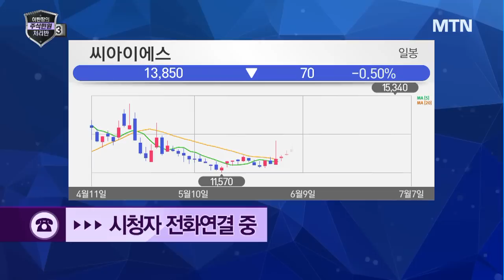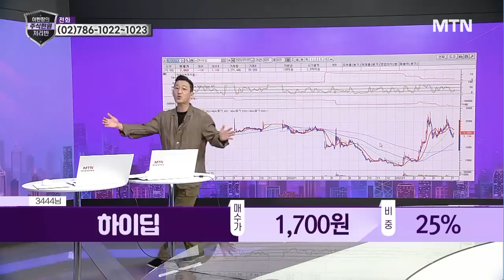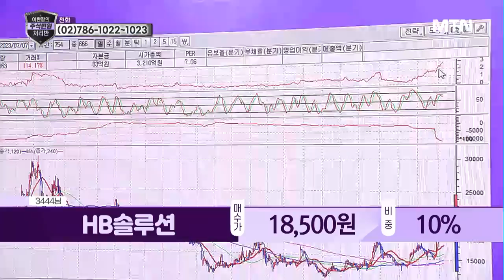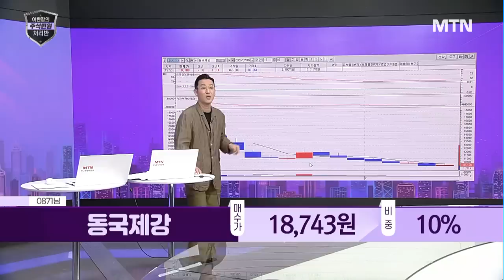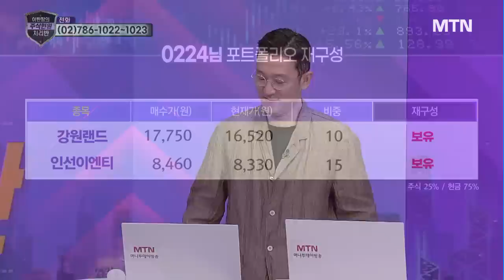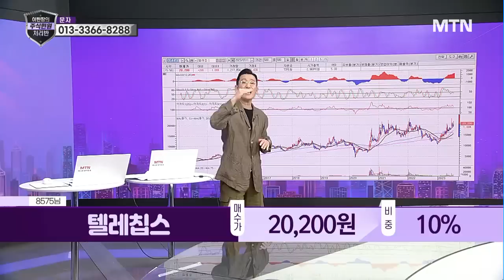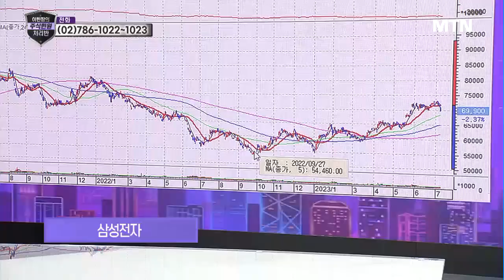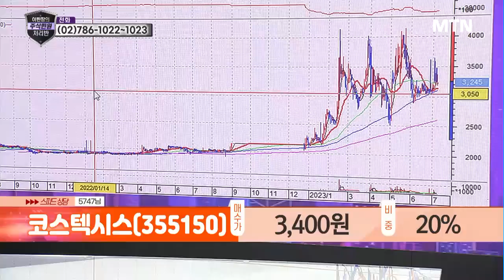[이반장] 하이딥, 씨아이에스, 아모레퍼시픽, SK이노베이션, 인선이엔티, 강원랜드, 효성화학, 성우하이텍 外 / 머니투데이방송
07/08 이반장의 주식민원처리반